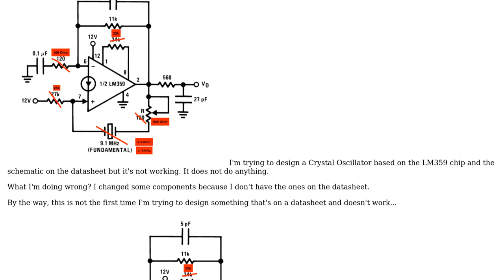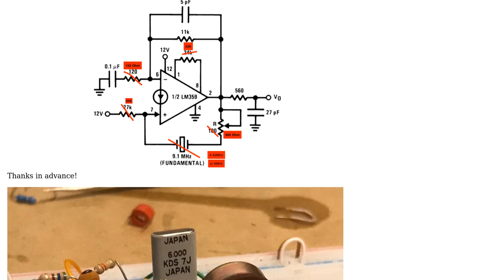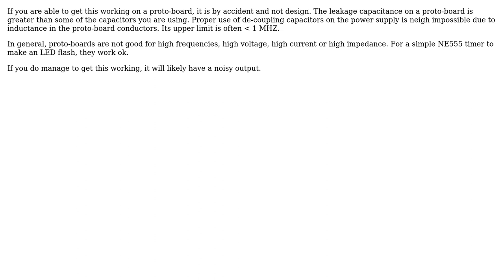Electronics: LM359 Quartz Crystal Oscillator Schematic not working (2 Solutions!!)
Electronics: LM359 Quartz Crystal Oscillator Schematic not working

With thanks & praise to God, and with thanks to the many people who have made this project possible! You are responsible for your own actions.